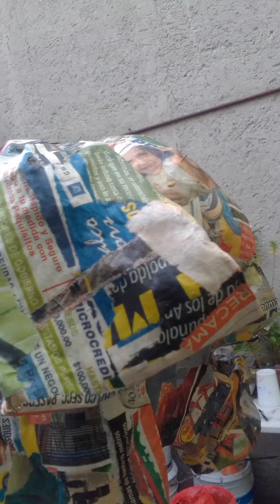Restauración de catrinas2020 1era parte: papel periódico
Hola amigos, en esta ocasión estoy restaurando mis catrinas que están muy deterioradas y quiero dejarlas guapas para que salgan a pasear en el próximo festival de muertos 2020 en CDMX.